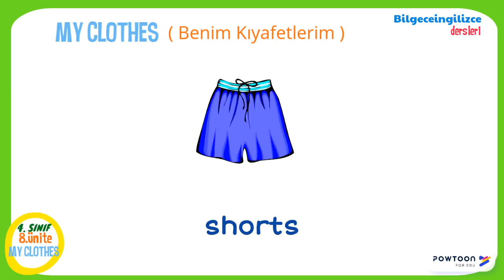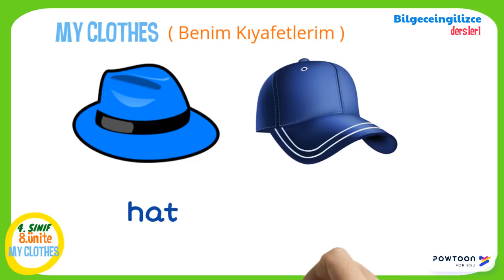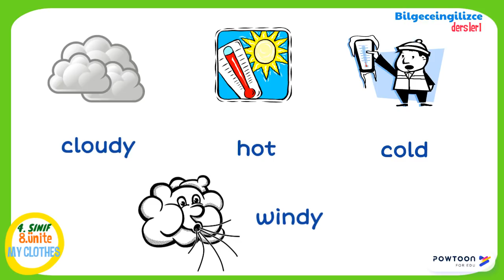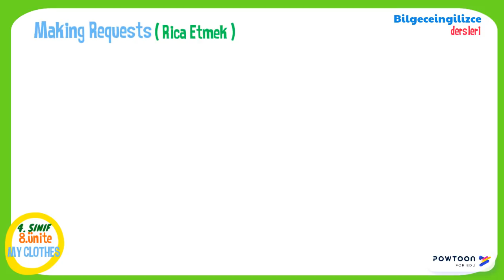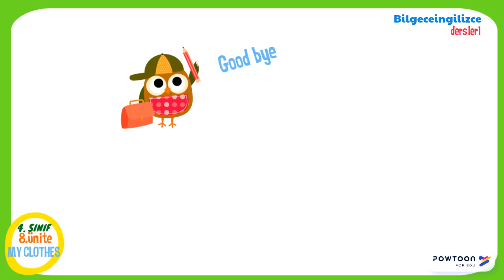4.sınıf ingilizce / 8.ünite (My Clothes ) ders videosu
4. sinif ingilizce dersi 8. unite MY CLOTHES-- Created using PowToon -- Free sign up -- Create animated videos and animated presentations for free.  PowToon is a free tool that allows you to develop cool animated clips and animated presentations for your website, office meeting, sales pitch, nonprofit fundraiser, product launch, video resume, or anything else you could use an animated explainer video. PowToon's animation templates help you create animated presentations and animated explainer videos from scratch.  Anyone can produce awesome animations quickly with PowToon, without the cost or hassle other professional animation services require.